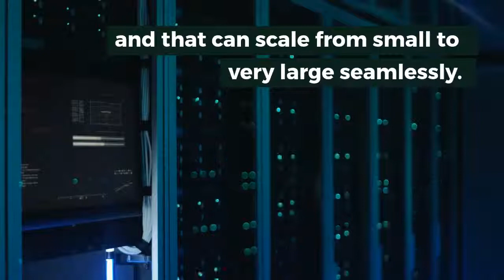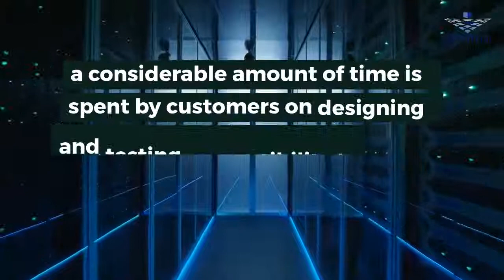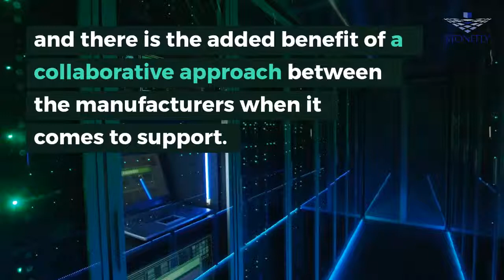Traditional Data centers with the StoneFly USS Hyper Converged Appliance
Most companies with a traditional data center are running a three-tier architecture that is complex especially in larger environments. It can be difficult to refresh with the latest storage technology, fiber channel, SAN equipment and new server hardware and often involves risky data migration. And as there is a lot of different components involved, both hardware and software, traditional data centers are expensive to monitor, sustain and support.